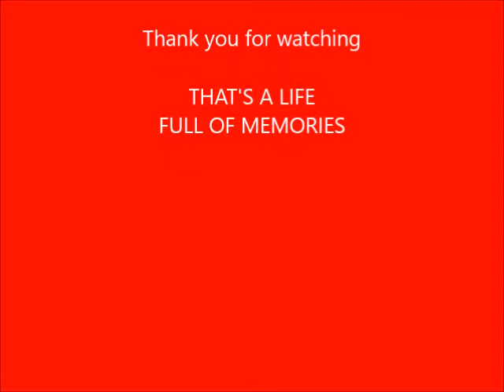A Journey of Yesterday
Our life is like a journey, you travel  to see different places,sometimes you win,sometimes you learn.. What a life ..